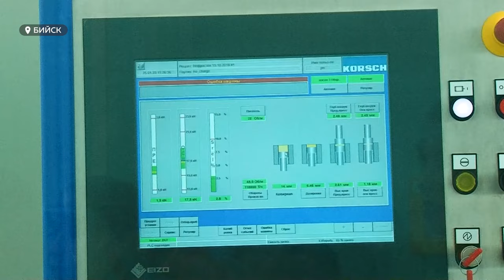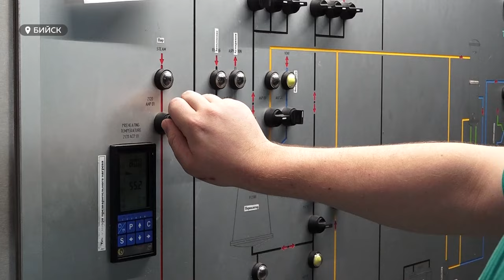"Объединить усилия": на предприятии "Эвалар" в Бийске развивают биотехнологии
В Бийске на предприятии "Эвалар" прошло заседание научно-экспертного совета по развитию биотехнологий при губернаторе Алтайского края. О ходе встречи расскажет Юлия Цапко.